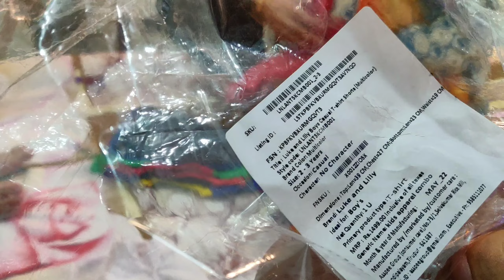Bimar mumma, dawai papa ko khila rahi hai 😃